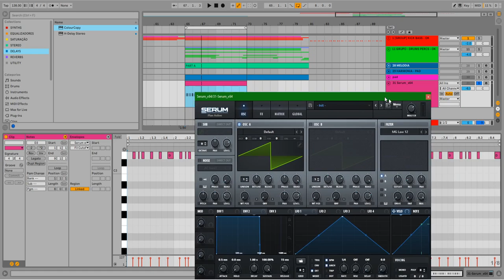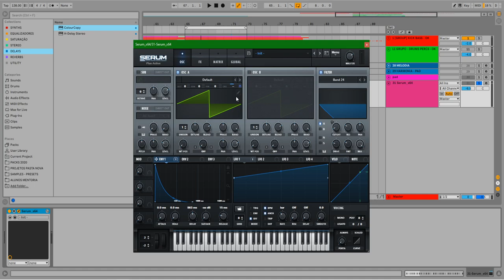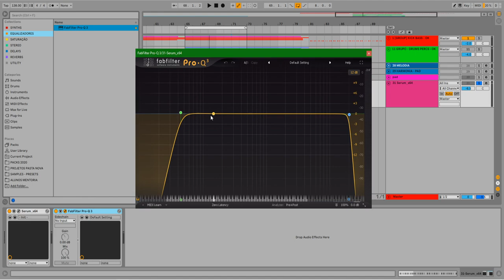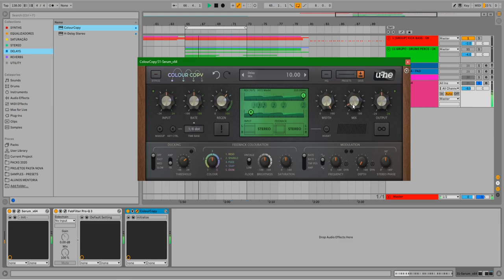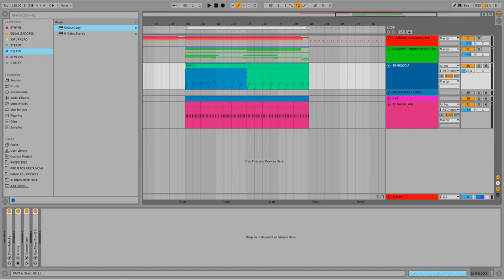Psytrance Sound-Design: Como Criar Borrachas [Psy-Squelch]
Nessa nova serie de vídeos "Psytrance Sound-Design, o Boneless vai te ensinar a criar do zero, diversos timbres irados de Psytrance para você utilizar em suas tracks, ou até mesmo salvar o timbre nos seus bancos de presets.
Nesse primeiro vídeo você vai aprender o passo a passo para criar "BORRACHAS" ou "ZAPS" como são chamados.